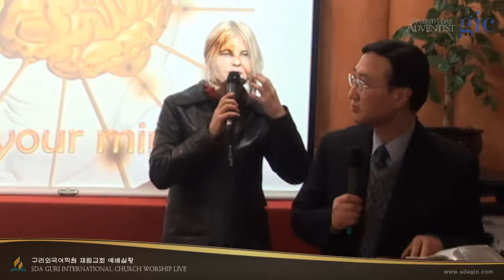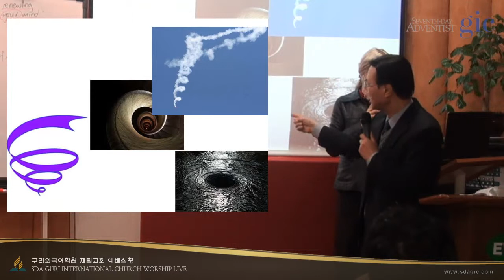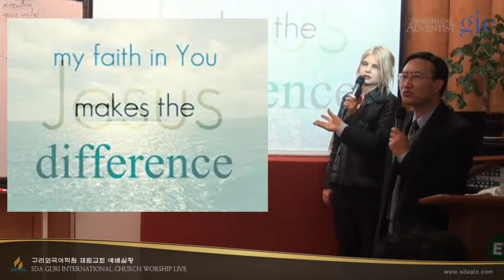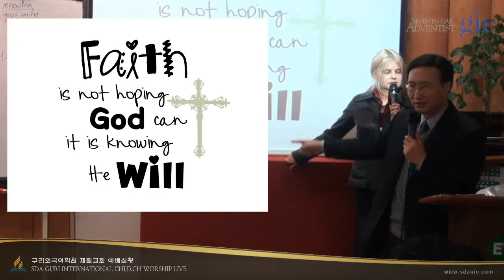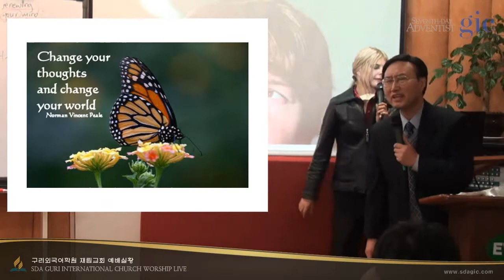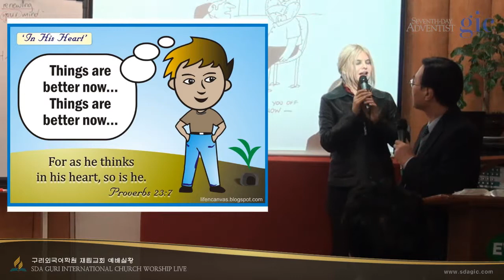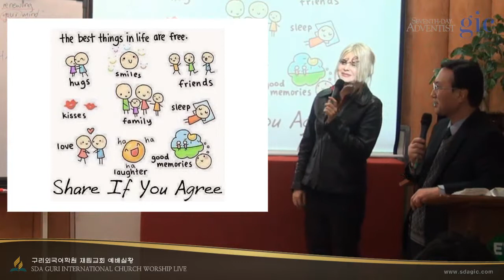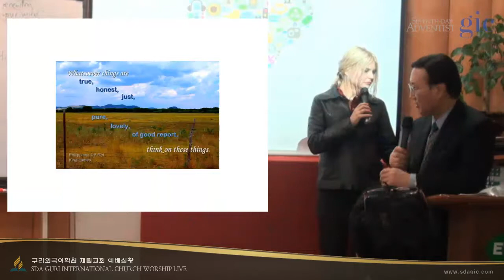2014-02-04 화 | Renewing Your Mind - Rose-Eve | 이춘영장로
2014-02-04 화 | Renewing Your Mind - Rose-Eve | 이춘영장로